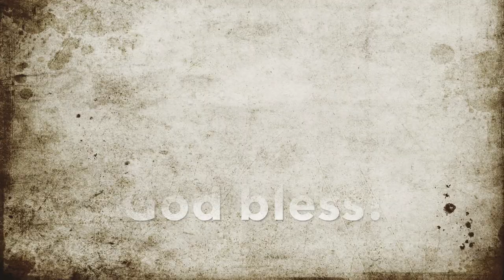Bible Lesson July 12th